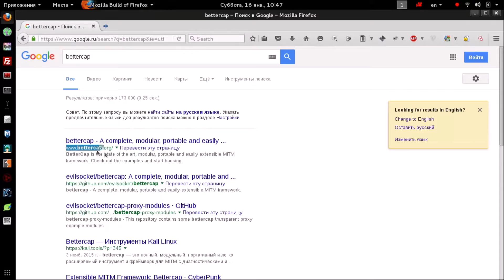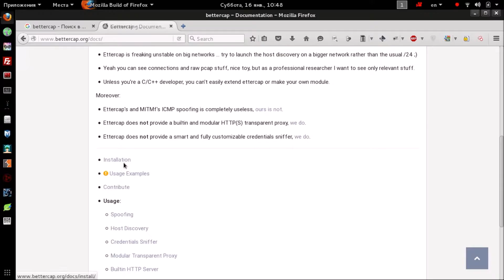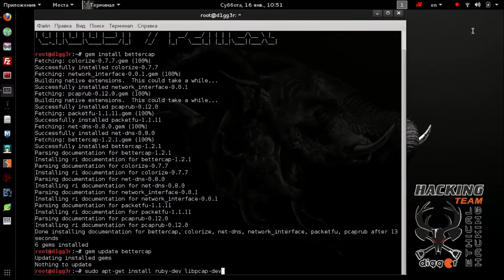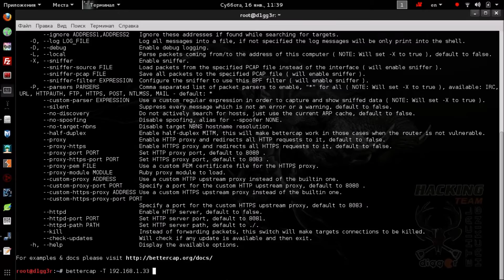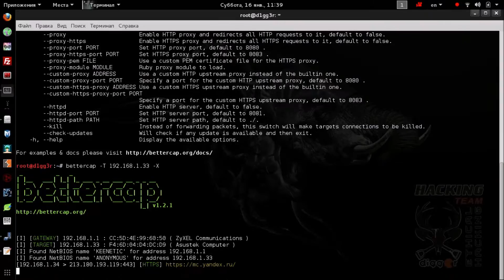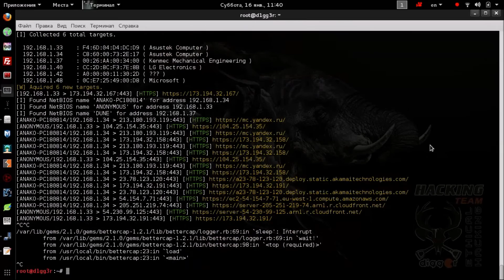Kali Linux 2 0 Sana BETTERCAP modular, portable MITM framework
Bettercap is a complete, modular, portable and easily extensible tools and framework for MITM with diagnostic and offensive functions of all births, you may need to perform the attack man in the middle.